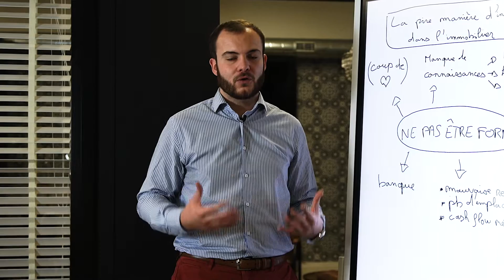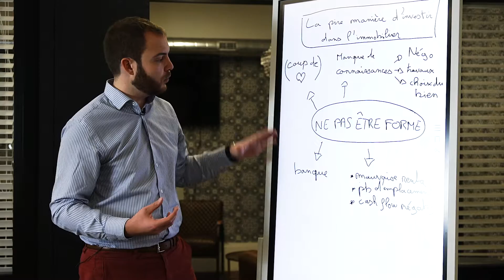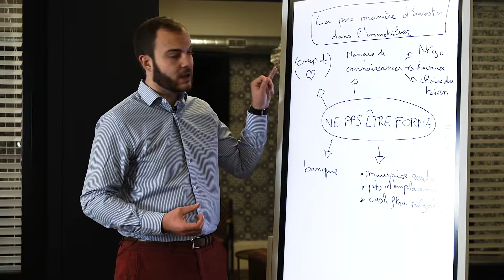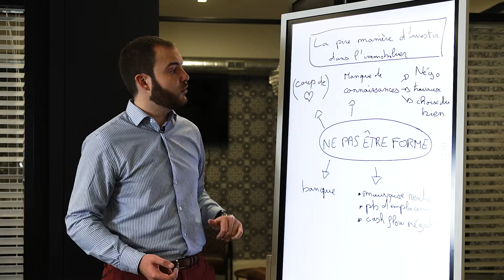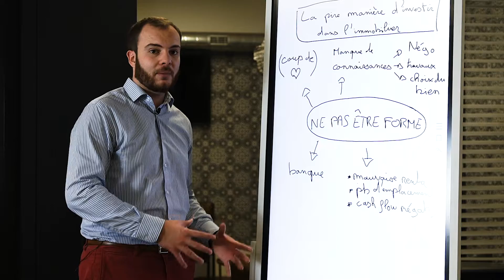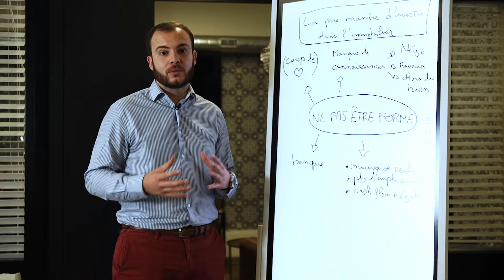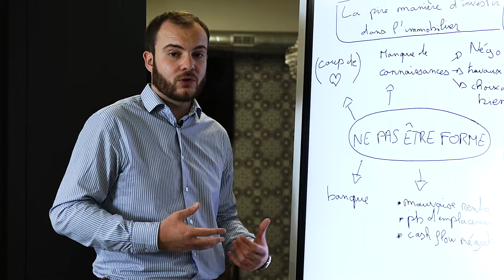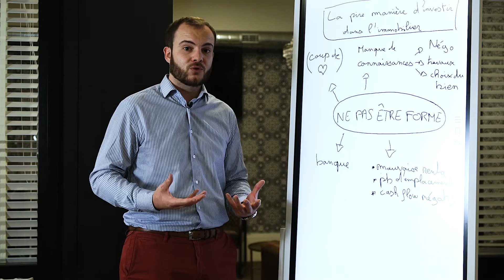COMMENT TOUT PERDRE AVEC L'IMMOBILIER ? - Florent Laitat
👉 4 étapes pour générer 2 000€ net par mois en moins de 18 mois grâce à l'immobilier.🚀🚀

⁉️ Qui suis-je ?

Florent Laitat, Investisseur immobilier, propriétaire de 8 appartements ( 2 immeubles de rapports ) en seulement 18 mois.

Diplômé en Science Politique à Lille j'ai commencé dans l'entrepreneuriat par le biais du "marketing de réseau".

J'ai ensuite rejoins DECATHLON en tant que responsable en CDI cadre pendant 3 ans. J'ai quitté l'entreprise le lendemain de la signature de mon 1er immeuble de rapport.

Suite à cela j'ai créé ma première société : Artemisia Investment, spécialisée dans les investissements alternatifs / atypiques.

Un an après, et fort de mon expérience immobilière je décide de lancer Prudenzia Immobilier, le premier réseau de mandataires immobilier spécialisée dans l'accompagnement des investisseurs.

On me demande régulièrement si l'on peut perdre de l'argent en investissant dans l'immobilier, vous trouverez la réponse à cette question dans cette vidéo.